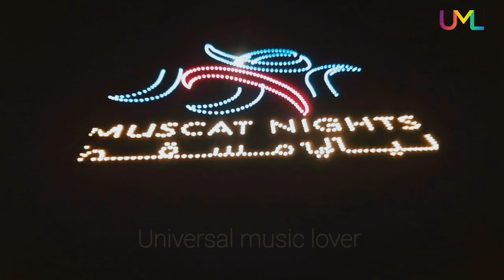Muscat Nights Drones View|Muscat Festival 2023|Universal music lover|Qurum